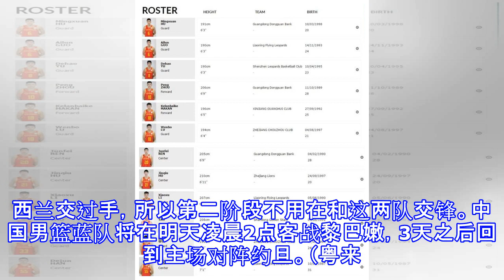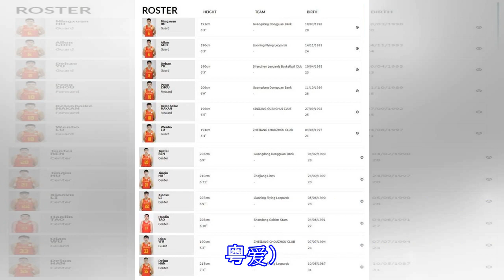中国男篮蓝队世预赛12人大名单：郭艾伦&周鹏在列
中国男篮蓝队世预赛12人大名单：郭艾伦&周鹏在列 直播吧9月13日讯 今天凌晨，中国篮协公布了本月世预赛的12人大名单，郭艾伦和周鹏等人在列，易建联和李根因伤缺阵。入选的12人分别是：胡明轩、郭艾伦、于德豪、周鹏、可兰白克·马坎、陆文博、任骏飞、胡金秋、李晓旭、陶汉林、吴前、韩德君。 ​​​​第一阶段世预赛，中国男篮被分在A组，以3胜3负的战绩排名小组第三。第二阶段世预赛，中国男篮被分在E组，同组对手有约旦，黎巴嫩、新西兰、韩国和叙利亚，由于第一阶段与韩国和新西兰交过手，所以第二阶段不用在和这两队交锋。中国男篮蓝队将在明天凌晨2点客战黎巴嫩，3天之后回到主场对阵约旦。（粤来粤爱）